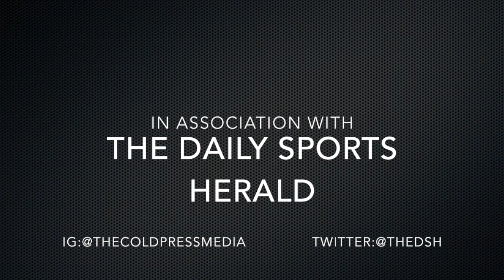"The Mexican Russian" Gradovich is a big FAN of Genaro Gamez' work!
Evgenry "The Mexican Russian" Gradovich talks about his sparring with the new addition to the Golden Boy Promotions stable of fighters in Genaro Gamez!